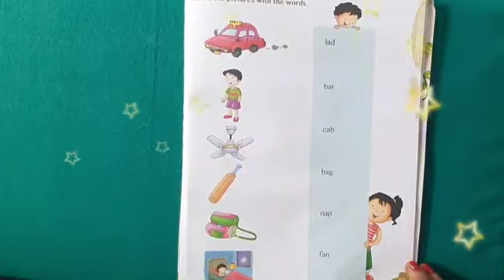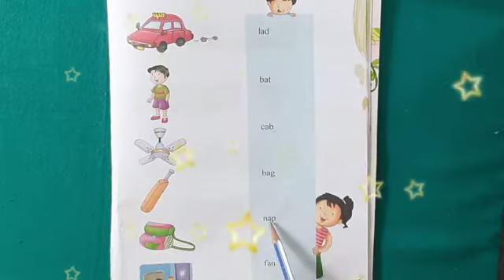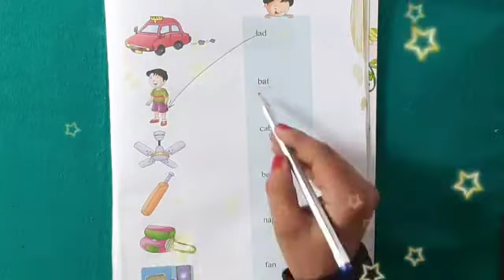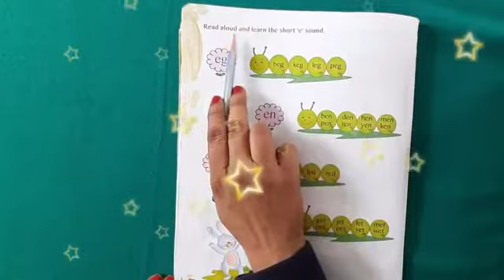28 December 2020